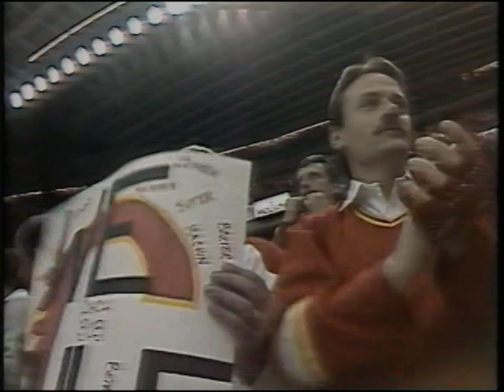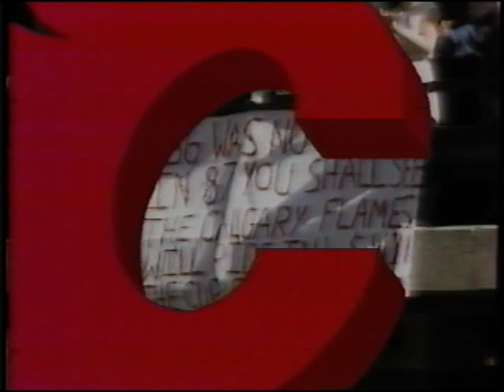Calgary Flames 1986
Calgary Flames 1986 Stanley Cup run.